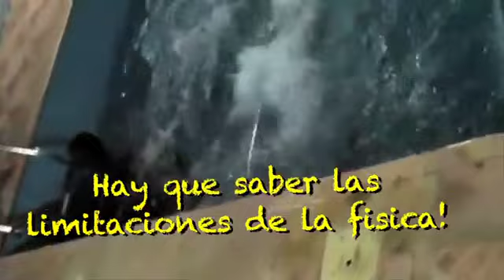Gatos Ninjas! l WDF Extra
Enlace original de MOX WDF Show si no lo sabes ahora lo sabes. Fack¡